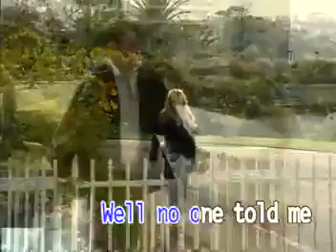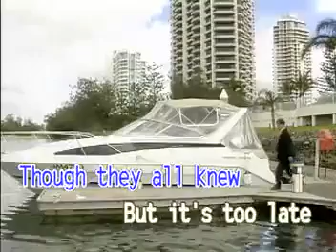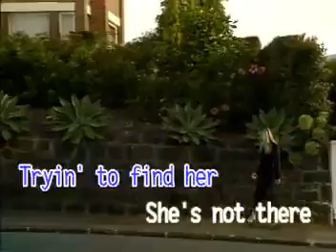12. THE ZOMBIES - She's Not There [Universal]